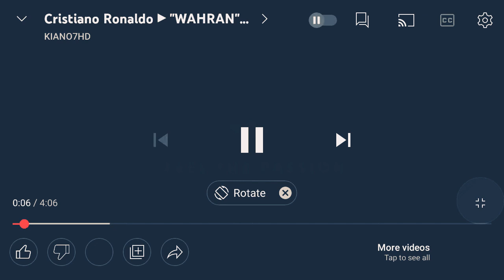RONALDO RANDOM PLESSLIKE AND SHARE AND SUBSCRIBE AND COMANTY